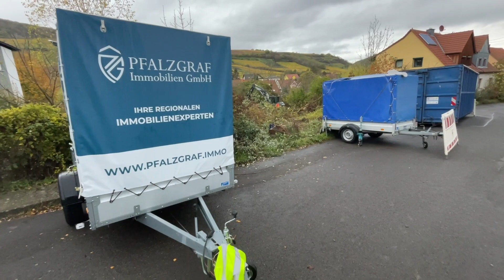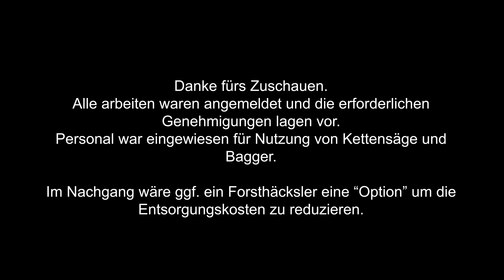1400qm Grundstück RODEN / Entwurzeln / Räumen Bagger inklusive Kosten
Hallo, in dem Video zeige ich wie wir ein 1400qm Grundstück gerodet haben. Alles wurde in Eigenleistung durchgeführt. Ein Angebot einer Fachfirma lag vor für 10€/qm. Das war mir zu teuer. Über Bekannte und Freunde konnten wir es kostengünstiger selbst roden.

Hard Facts:

Dauer 20h - 2 Personen
Kosten 3800,- €
Kosten / qm = 2,71 €

Im Nachgang wäre ggf. ein Forstmulcher sinnvoll gewesen um einige Entsorgungskosten zu sparen da der alles gehäckselt hätte. Aber man weiß nie, nachher hätte der ggf- Metall gefressen (war einiges auf dem Grund) oder Beton und der Häcksler wäre defekt. Dann wäre es sehr teuer geworden... Am Ende ist es immer eine Gradwanderung. Ich glaube der Preis ist in Ordnung und da der Fahrer nix gekostet hat waren es nun 3000,-€ insgesamt...

1000 € Bagger
  300 € Sprit
  100 € Müll (Reifen etc.)
1500 € Entsorgung
  (800 € Fahrer (Normalerweise beo uns war es umsonst, man kann für 2 Tage 40€/h rechnen))
3800 € Insgesamt

10.000 € "Gespart"

Bei Fragen gerne melden...

Und ja für im Vorhinein direkt: Es lagen alle Genehmigungen vor, Anmeldungen etc.